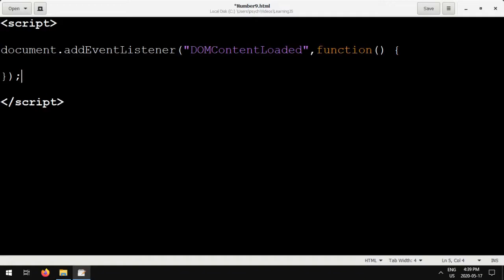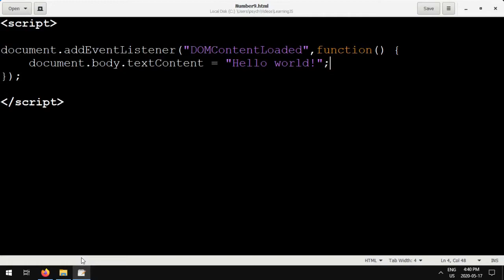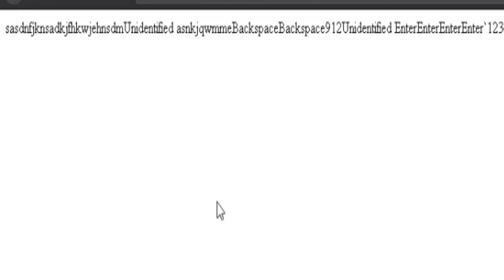Learning Programming with Javascript #9 - Events and Advanced User Input